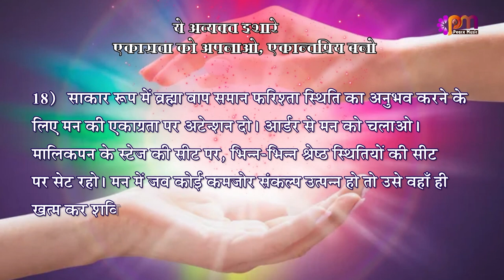18 Jan 2023 अव्यक्त इशारा